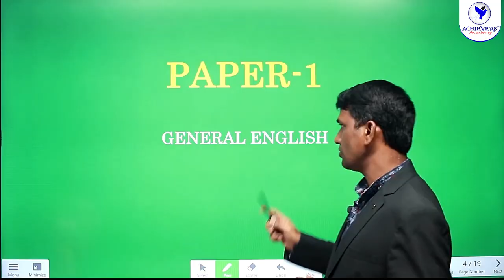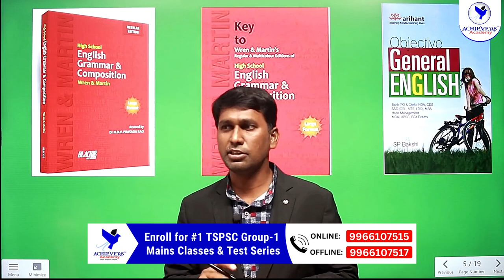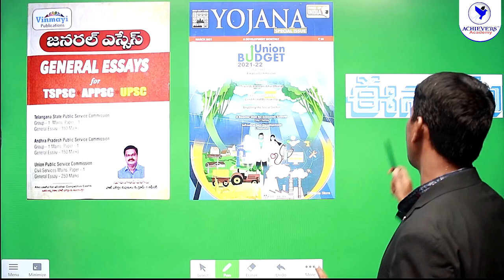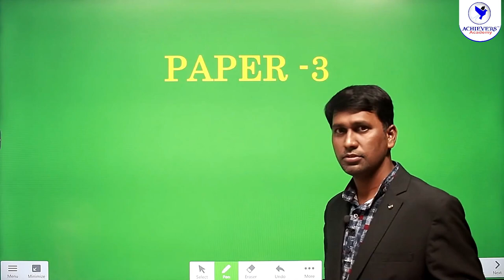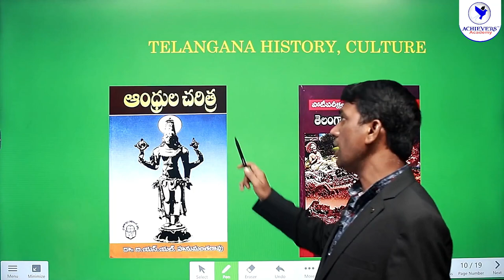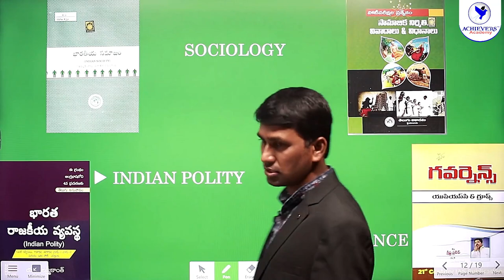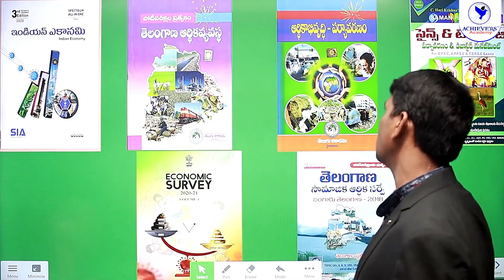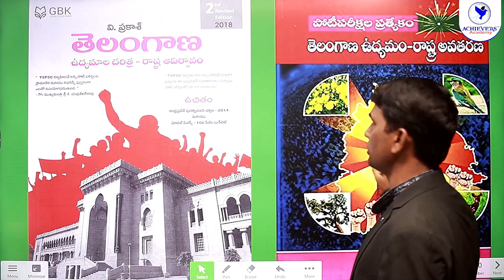Best Books for TSPSC Group 1 Mains in Telugu | గ్రూప్ 1 మెయిన్స్ పుస్తకాలు 🎯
గ్రూప్-1 ప్రిలిమినరీ కీ మరియు ఓఎంఆర్ షీట్ లు వచ్చిన తర్వాత మీకు వచ్చిన మార్కులను ఈ గూగుల్ form లో ఎంటర్ చేసి రాష్ట్రంలో మీరు ఏ స్థానంలో ఉన్నారో తెలుసుకోవచ్చు. దీని ద్వారా గ్రూప్ వన్ మెయిన్స్ కు సెలెక్ట్ అయ్యే 25 వేల మందిలో మనం ఉంటామో లేదో కూడా తెలుసుకోవచ్చు. తెలుసుకోవాలనుకునేవారు మీకు గ్రూప్ వన్ ప్రిలిమ్స్ లో వచ్చిన మార్పులను ఎంటర్ చేయండి.

🔥 *దీనిని మీ ఫ్రెండ్స్ అందరికి షేర్ చేయండి*